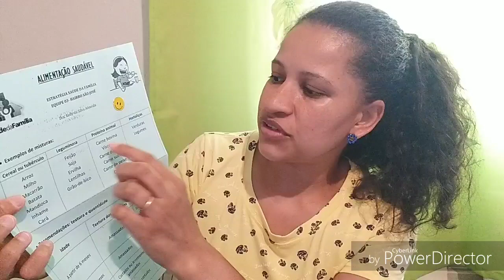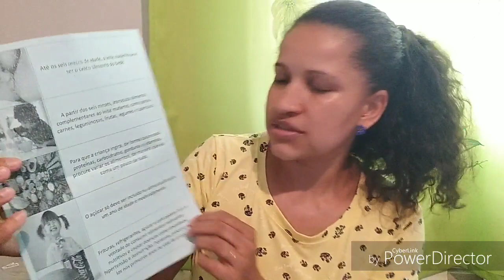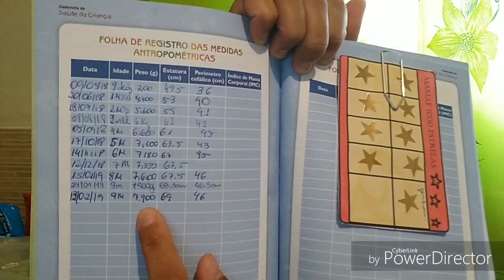Vlog:uma quarta feira comigo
Oi amada e amados,bjs carinhosos no coração de cada um de vcs 😘😘😘